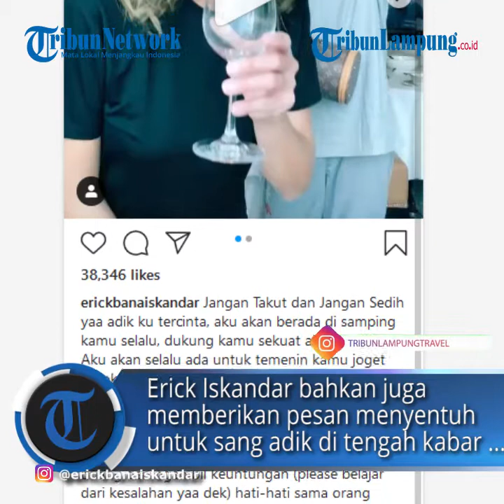Begini Pesan Haru Erick Iskandar untuk Jessica Iskandar, Sindir Seseorang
TRIBUNLAMPUNG.CO.ID - Erick Iskandar kembali menunjukkan rasa sayangnya kepada sang adik, Jessica Iskandar.
Erick Iskandar bahkan juga memberikan pesan menyentuh untuk sang adik di tengah kabar kandasnya hubungan Jessica Iskandar dengan Richard Kyle.
Seperti yang ramai diperbincangkan, jalinan asmara Jesscia Iskandar dan Richard Kyle dikabarkan kandas.
Jessica Iskandar dan Richard Kyle bahkan sudah tak saling unfollow di Instagram.
Kabar putusnya Jessica Iskandar dan Richard Kyle semakin diperkuat dengan unggahan dari Erick Iskandar.
Melalui Instagram story-nya, Erick Iskandar menulis sindiran yang diduga ditujukan pada Richard Kyle.
Jessica Iskandar dan Richard Kyle bahkan disebut-sebut akan segera menikah.
Mereka sempat merencanakan pernikahan yang harusnya digelar pada bulan Maret 2020 lalu.
Namun dikarenakan adanya pandemi virus corona, pernikahan Jessica Iskandar dan Richard Kyle terpaksa ditunda.
Meski kesedihan begitu terlihat di wajah Jessica Iskandar, ia mencoba mengikhlaskannya.
Padahal selama ini mereka selalu terlihat mesra.
Tak hanya itu, persiapan pernikahan juga sudah 100 persen tinggal menunggu pandemi virus corona berangsur hilang.
Baik Jessica Iskandar maupun Richard Kyle sama-sama belum memberikan keterangan apapun terkait kabar yang menyebut hubungan mereka kandas.
Di tengah kabar kandasnya hubungan, Jessica Iskandar banyak menghabiskan waktu bersama kakaknya.
Mereka bahkan menikmati momen bersama.
Mulai dari makan malam bersama hingga membuat video Tiktok.
Erick Iskandar mengunggah video Tiktok bersama adik tersayangnya ini.
Artikel ini telah tayang di Tribunnewsmaker.com